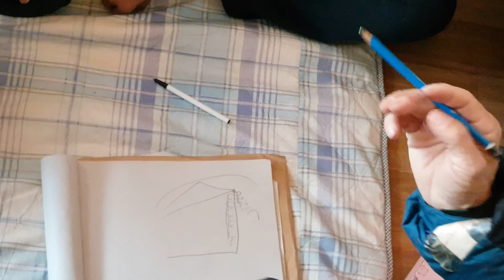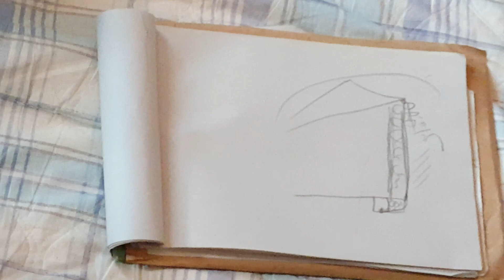땅속집(봉토집: 封 土) 벽체 방수하는 법 무운 땅속 집짓기 강의 South Korea's heating (gudeulbang) bottom culture 3776/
땅속집을 봉토건축이라 하는데 가장 어려운 것은 방수와 방습에 관한 일이다.
벽체와 지붕 모두가 우주자연인 땅과 접해 있으므로 방수와 방습은  기본이다.
이 때 가장 저렴하게는 비닐을 쳐야 하는데 그 방법을 말하였다.